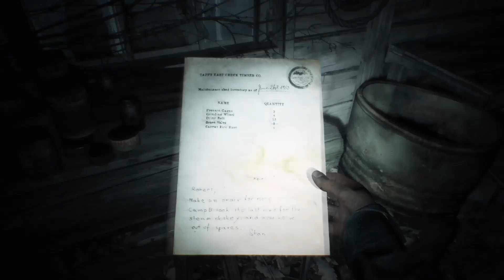The Blair WITCH. (Not a good game) #2/2 I deleted it Half Way Through.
Spread Love!❤️This Account will post some of the Smoothest Video Game Clips You Have Ever Seen Along With Motivation To Be Your Best! Road to 1-MILLION Followers. 🥰I shall always protect all of the Earth’s creatures. 🦁❤️♾Got it memorized?! 💭

If you’re not trying to spend your life making memories with those you love, going on adventures, eating delicious food, Watching Lord Of The Rings, Harry Potter, everything Disney, getting lost in those worlds then bringing them from imagination to life, all while saving the entire planet and Harmonizing every particle in the Universe. then I don’t know what to tell you. Lol Broadcasted live on Twitch -- Watch live